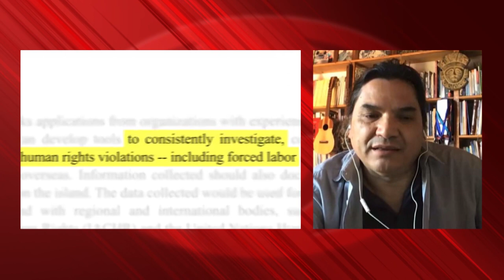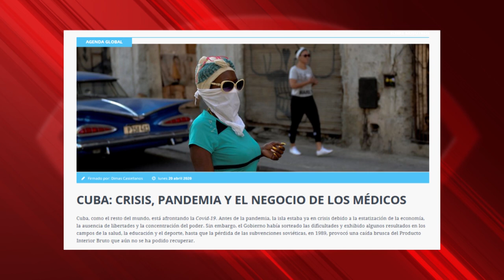“El único `negocio´ de la cooperación médica cubana es haber salvado vidas.... ”: Henry Morales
Conversamos, desde Ciudad de Guatemala, con Henry Morales, economista y autor del libro “Ayuda oficial al desarrollo de Cuba al mundo”, que muestra que el país que más aporta en materia de cooperación no es –como se pudiera pensar- uno del Norte enriquecido, como Noruega o Suiza, sino Cuba.